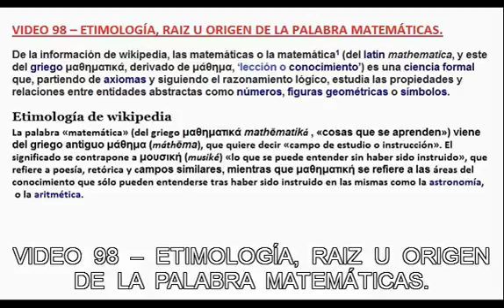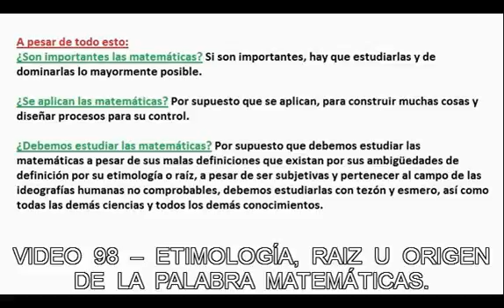VIDEO 98 – ETIMOLOGÍA, RAÍZ U ORIGEN DE LA PALABRA MATEMÁTICAS.